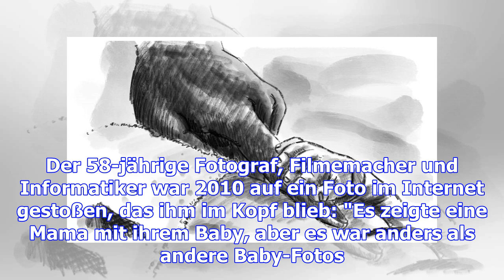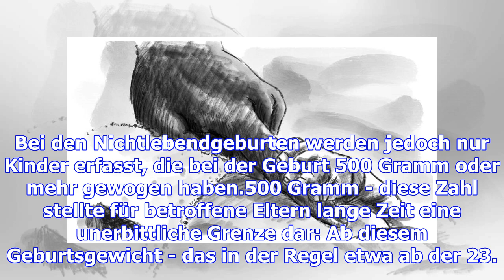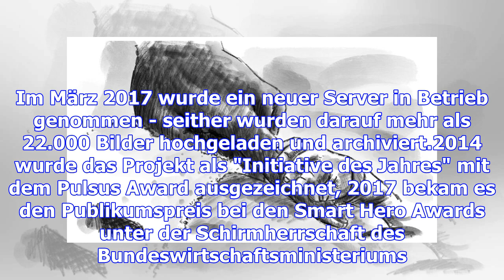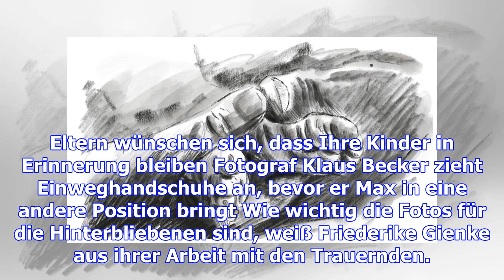Klaus becker fotografiert sternenkinder: "es gibt nur diese eine chance"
"Ich möchte gern noch eine schöne Nahaufnahme seiner Hand machen", sagt Klaus Becker und legt seine ...